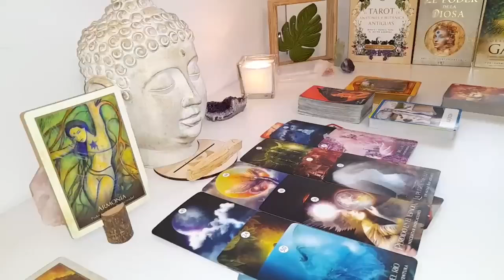SAGITTARIUS🤭 OMG! U BETTER PREPARE YOURSELF FOR A LOVER WHO IS TRULY READY TO COMMIT ❤️ LOVE TAROT❤️